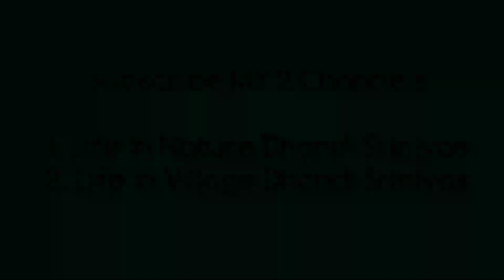Village show | view of weekly market | bazar | vara santha | Tandra | వార సంత | తాండ్ర | vasthapur